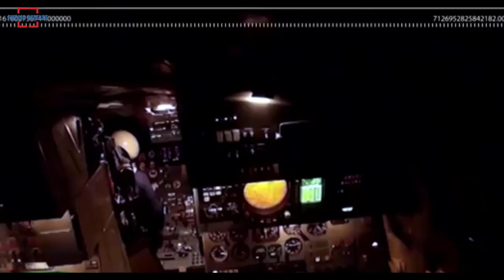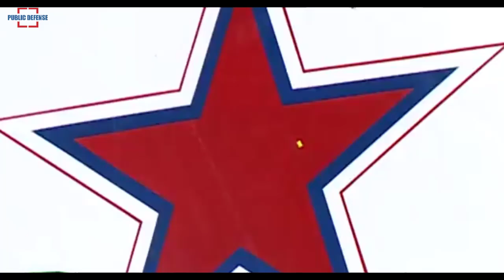New Era for Russian Tu-160M Strategic Bomber with New Engine and was Fully Digitized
Russia's Tu-160M strategic bomber, the heavily modernized version of the Soviet era Tu-160 long range bomber, today undertook its first flight marking the potential of the aircraft to carry latest weapons such as hypersonic missiles.